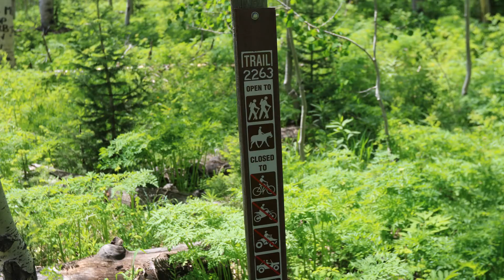Lake of the Woods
Slideshow of the Lake of the Woods trail in the White River National Forest east of Meeker, Colorado.